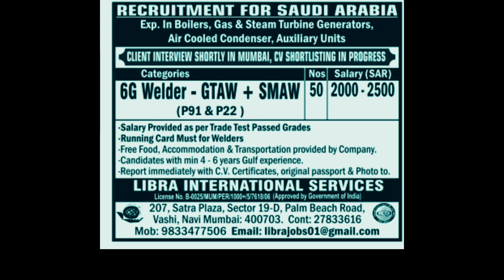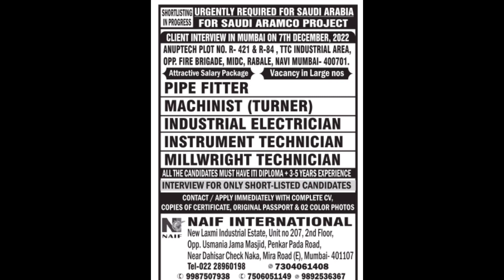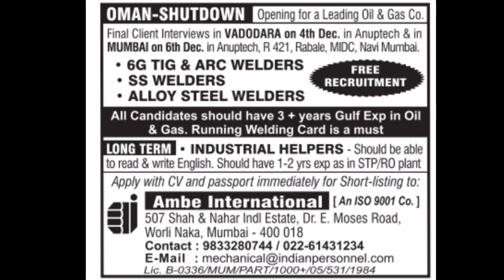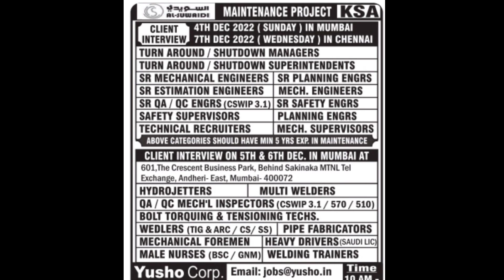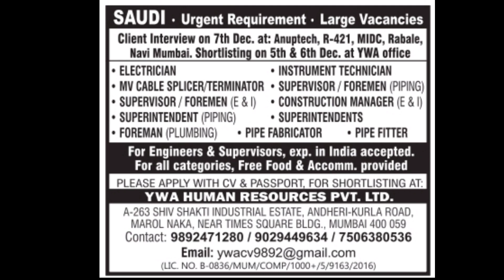Gulf Job Vacancy today | Assignment abroad Times paper today | Job in Kuwait, Saudi Arab, Dubai.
Nri connect
Nri Times